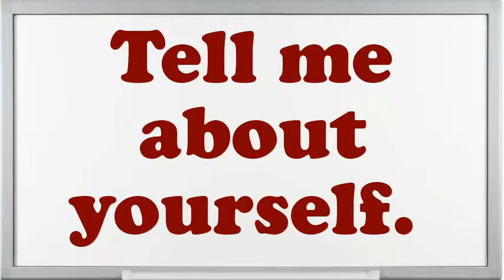Tissue Technician interview questions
Interview Questions for Tissue Technician.What are you doing if you worked as an Tissue Technician?How prolonged do you plan to stay at company if offered the Tissue Technician position?What strategic plan did you have as an Tissue Technician?What are the potentials of an elegant Tissue Technician?What pertinent Tissue Technician skills do you possess?What was the critical condition you have experience as an Tissue Technician?Why do you think you are eligible for the position of Tissue Technician?Do you believe you are over certified for the position this Tissue Technician?10 popular interview questions, commonly asked interview questions, first job interview questions,